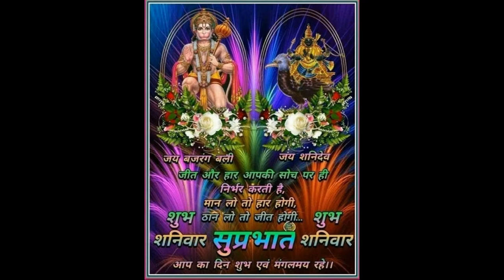सुप्रभात हिंदी अभिवादन वीडियो,सुप्रभात संदेश -शनिवार मुबारक , गुड मॉर्निंग video - Quotes - 5